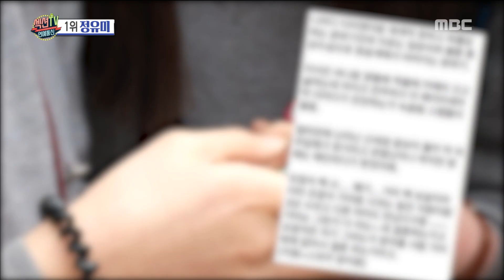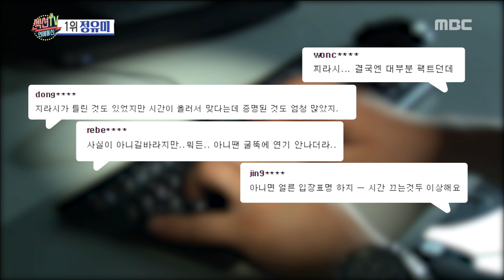[HOT] become an issue on fake news,섹션 TV 20181022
become an issue on fake news
▶ Playlist for THIS episodes →
▶ More "Section TV” Interview with K-celebs are AVAILABLE↓↓↓↓↓↓↓↓↓↓↓↓

【Section TV】